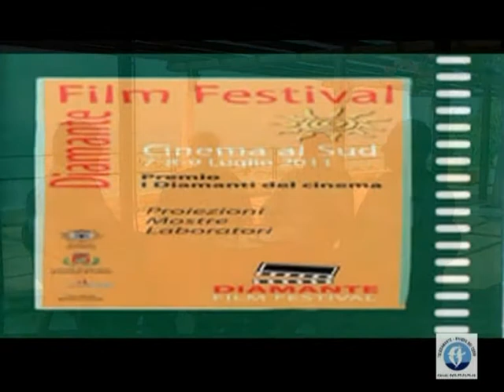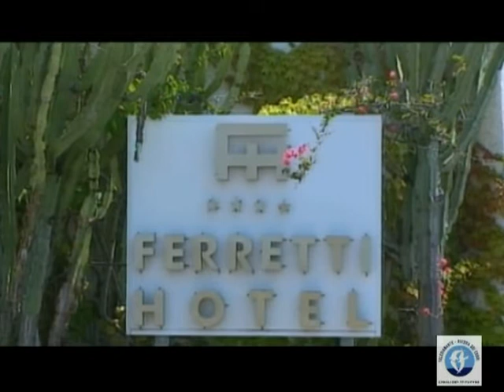TELEDIAMANTE.IT-INTERVISTA GIUSEPPE FERRARA